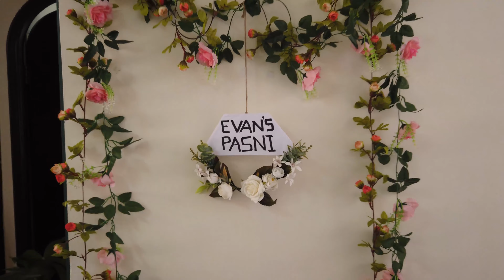Evan Weaning/Pasni Ceremony